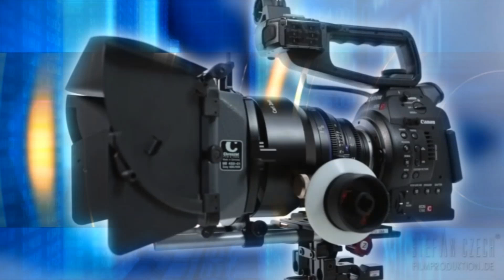Cavaglio d'Agogna. 18 novembre 23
Spettacolo per la pace e contro la violenza sulle donne